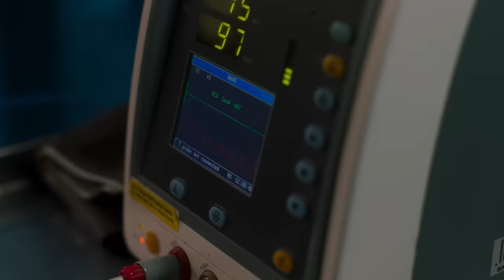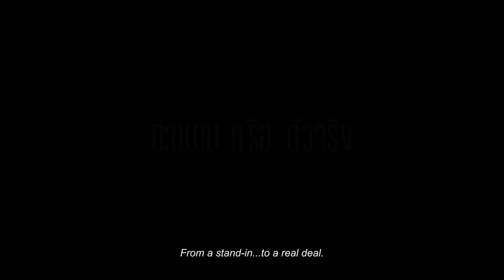OFFICIAL TRAILER : MY STAND-IN | ตัวนาย ตัวแทน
MY STAND-IN | ตัวนาย ตัวแทน

‘โจ’ สตั๊นท์แมนของ ‘ตง’ นักแสดงชื่อดังอันดับต้นๆของประเทศ บังเอิญได้พบกับ ‘หมิง’ เด็กหนุ่มผู้หยิ่งทะนงตน ความสัมพันธ์ที่เกิดขึ้นจากความปรารถนา…การเป็นตัวแทน ทำให้โจถูกโชคชะตาชักนำไปสู่ความตาย และชีวิตใหม่ โอกาสครั้งใหม่ ในชีวิตใหม่ และคนรัก…คนเดิม

📌 iQIYI Original "MY STAND-IN | ตัวนาย ตัวแทน" OFFICIAL TRAILER

🗓️ เริ่มตอนแรก ศุกร์ที่ 26 เมษายนนี้
⏰ เวลา 20.00 น. (GMT+7)